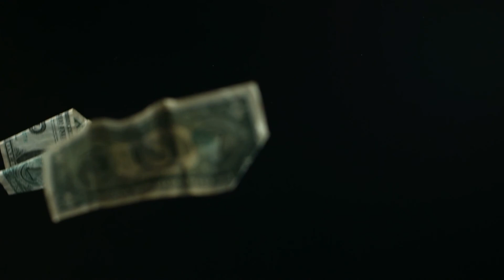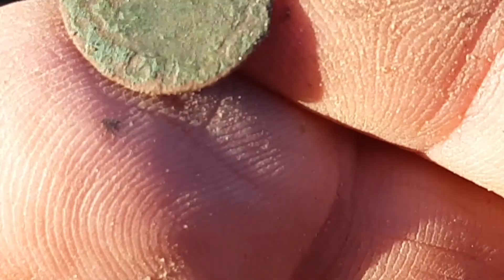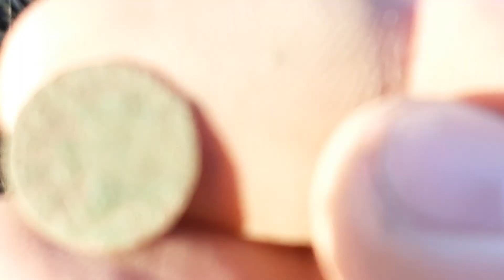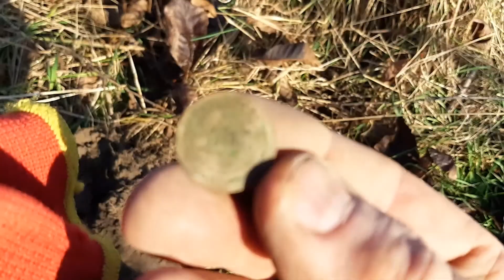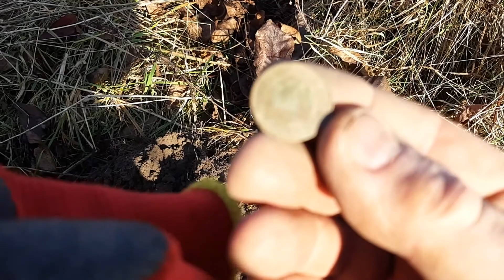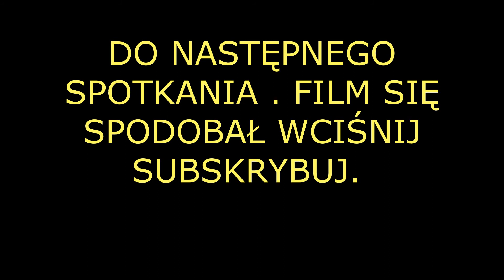SĄ TRAFIENIA ! POSZUKIWANIA Z WYKRYWACZEM.KRAINA DZIKICH ZWIERZĄT.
Witam Wszystkich ogladających . Po raz nastepny  jesteśmy w trudnym terenie . W trakcie poszukiwań widziałem żerującego lisa w szacie zimowej, stado Jeleni 3 łanie i byk z ogromnym porożem .
W trakcie poszukiwań będą trafienia  monetki i inne przedmioty.
Jeśli chcesz więcej wiedzieć moich filmów i w tym nowosci . Zapraszam na filmik